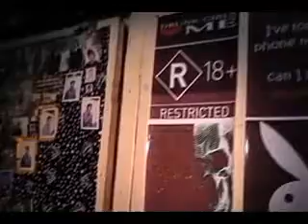Dodo,musang,Malas,Paswit,boy labo, And Reimond